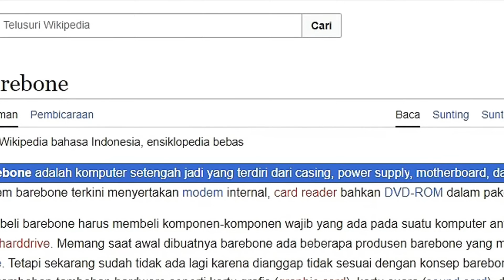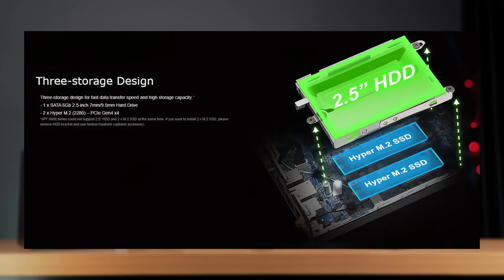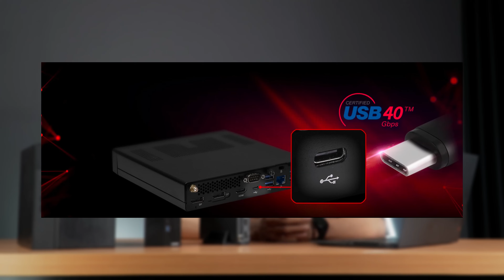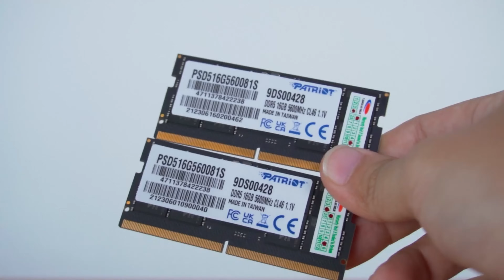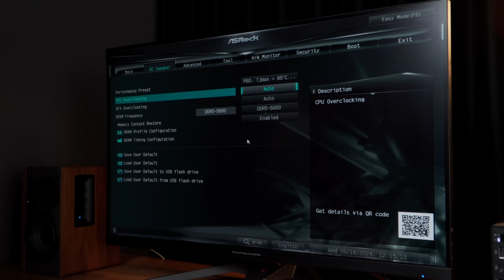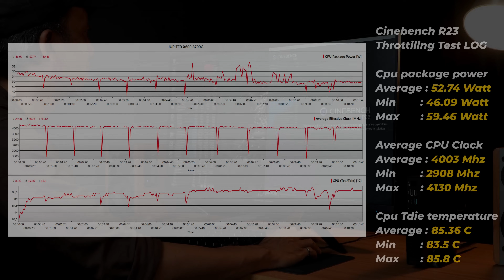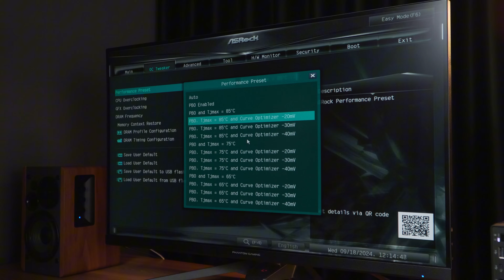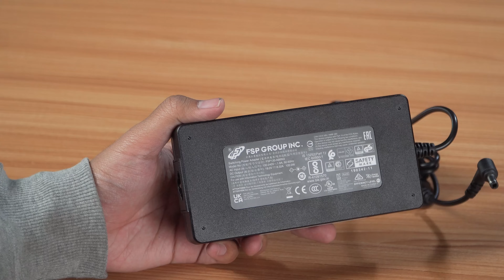Rakit mini PC AMD AM5 paling mungil | Asrock Jupiter X600 mini PC barebone X AMD ryzen 7 8700G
backsong :
Drifting by Snoozy Beats   / snoozybeats

🎵 Track Info:

Title: Drifting by Snoozy Beats

🎧 Available on:

YouTube:    • [FREE] Guitar Lofi Type Beat "drifting"
YouTube Music:    • [FREE] Guitar Lofi Type Beat "drifting"

😊 Contact the Artist:

Snoozy Beats:
  / snoozybeats

Aktifkan tombol loncengnya agar selalu dapat notifikasi konten terbaru dari Jawara Media.
Kalau kalian punya ide gokil untuk konten kita selanjutnya, silahkan tulis di kolom komentar yaaa^^